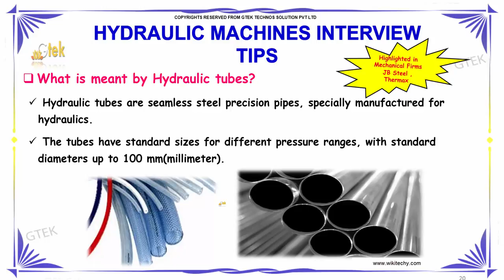what is meant by hydraulic tubes | hydraulic machines interview tips | wikitechy.com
Hydraulic fluid components is also known as tractor fluid, hydraulic fluid is the life of the hydraulic circuit.

Hydraulic machinery,Hydraulics,Tubes for hydraulic and pneumatic pressure systems,Hydraulic tubes for high pressure applications in the aerospace,Stainless steel hydraulic tubing,Hydraulic Fittings Information,what is meant by hydraulic jump,hydraulic cylinders,hydraulic cylinders pdf,types of hydraulic cylinders,hydraulic cylinders calculations,Top 10 hydraulic interview questions with answers,Mechanical Engineering Interview Questions with Answers,Mechanical Engineering Interview Questions